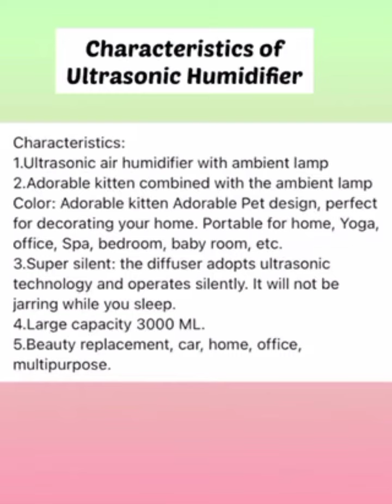BenefitsOfHumidifier ProductReview kidsAndPetFriendly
Antibacterial and Disinfectant
Deodorizer and Aroma Theraphy